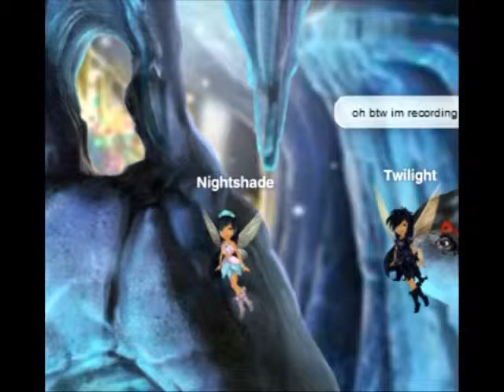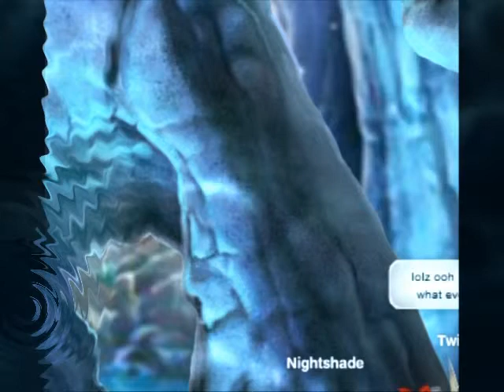happy silly days xD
im so sorry  about the music bc i  forgot  about it  :(